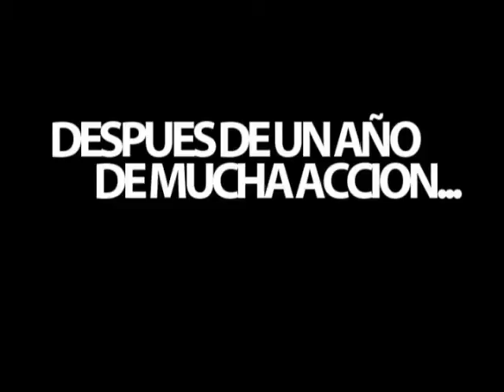Ey! Hacete Amigo. Campamento Adolescentes 2011. ¿Te lo vas a perder?